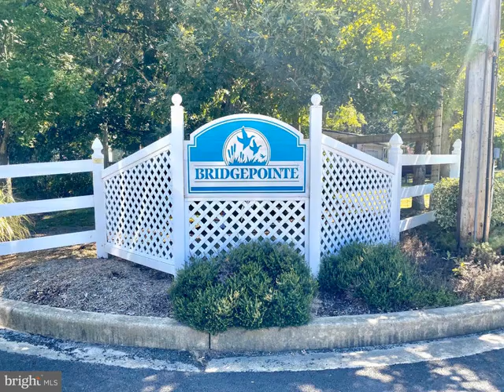7003 BRIDGEPOINTE DRIVE, Chester, MD 21619 - Townhouse - Real Estate - For Sale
Bridgepointe Townhome  - this desirable Kent Island Community is located just off Rt. 50.  Fabulous Two Story Townhome  is ready for YOU!   Welcome Home - Inviting Front Porch and Foyer opens to Beautiful Kitchen with Breakfast Nook,  Large Dining and Living Room includes Brilliant Hardwood Flooring.  Bright Open Floor Plan with lots of natural light from the Sliding Door - opens to Large Deck w/built in storage shed and Electronic Awning. Relax and enjoy the peaceful views.  Second Floor includes Master Suite with Private Bathroom, Second Bedroom and Den (could be 3rd Bedroom) and Full Bath in Hall.  The Garage was converted into step down Family Room with French Doors and lots of overhead storage. Bridgepointe Community has a Storage Area for Boats/RV's (see HOA Docs). Stroll beside the Beautiful Community Pond with Fountain and Cross Bridge.  Make your move today  - Close to Waterfront Dining, Kent Narrows, Cross Island Trail, Shopping, Medical and more!

April Heim
Rosendale Realty
216 ISLAND PLAZA DR